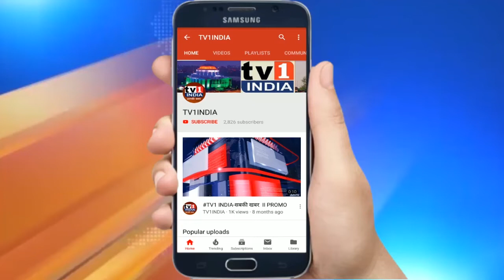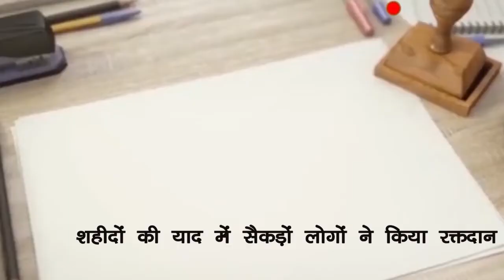26/11 की याद में वाशी रेलवे स्टेशन पर ब्लड डोनेशन कैंप, मुस्लिम एकता फाउंडेशन ने किया आयोजन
11 वर्ष पूर्व हुए 26/11के मुंबई आतंकी हमले में शहीद जवानों की याद में मुस्लिम एकता फाउंडेशन द्वारा वाशी रेलवे स्टेशन पर रक्तदान शिविर का आयोजन किया गया। जहां सैकड़ों लोगों ने रक्तदान किया। शिविर के आयोजक ने बताया कि वो पिछले 10 साल से शिविर का आयोजन करते आ रहे हैं और इस रक्तदान शिविर से जमा रक्त NMMC अस्पताल में गरीबों और जरूरत मंदो के हितार्थ डोनेट किया जाएगा।